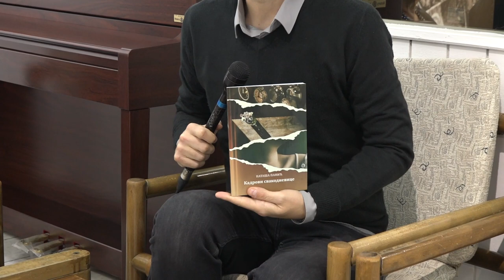NATAŠA PANIĆ UKLJUČENJE U JUTARNJI PROGRAM 22112023